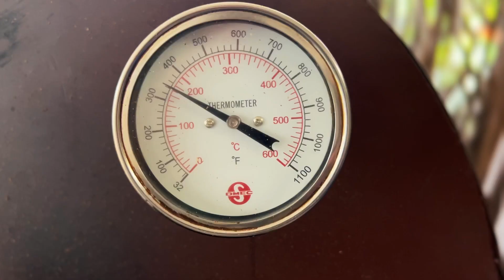People from El Zonte - Episode 5: Rivas from El Zonte café (Spanish listening practice w. subtitles)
We are SAY ZONTE!
A Spanish School.
A way to promote the Spanish Language and the beauty of the land and the people of El Salvador.

For those of you living or visiting El Salvador, we invite you to Live Spanish with us in El Zonte, where you use your Spanish in real-life situations and experience the majesty of our area. We invite you to get started now if you are ready to begin.

In this video, you will get to know Luis (aka "Rivas"). He's a local coffee enthusiast and founder of "Zonte Café." Even if you don't like coffee, you will love what he will teach you about (El Salvador's) coffee culture.

SAY ZONTE!